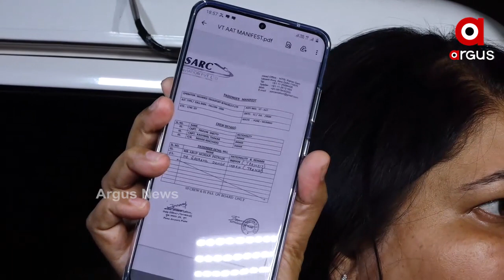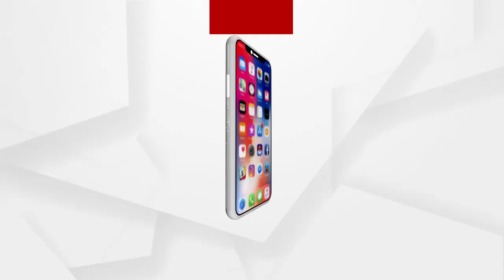ରାଜ୍ୟ ସରକାରଙ୍କ ବର୍ଷିଲେ ପତ୍ନୀ ସୁଜାତା ପାଣିଗ୍ରାହୀ......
ପ୍ରଦୀପ ପାଣିଗ୍ରାହୀଙ୍କୁ ଉଠାଇନେବା ପରେ ରାଜ୍ୟ ସରକାରଙ୍କ ବର୍ଷିଲେ ପତ୍ନୀ ସୁଜାତା ପାଣିଗ୍ରାହୀ.